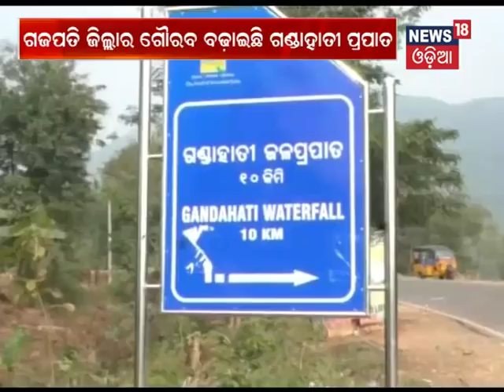Tourist Spot - Gandahati Prapat,Ganjam - News18 Odia